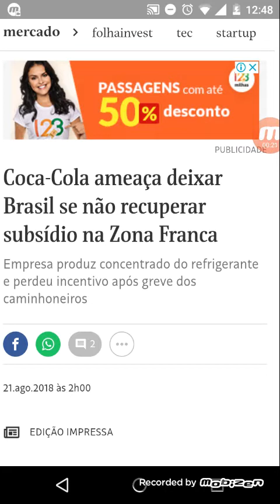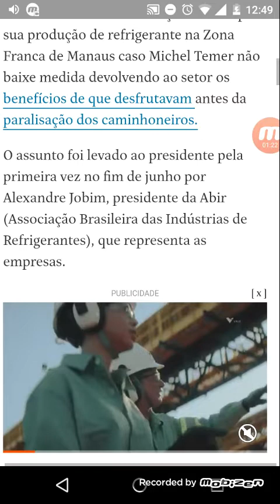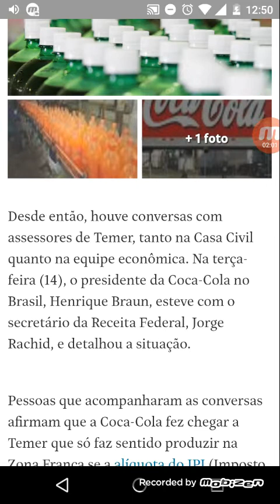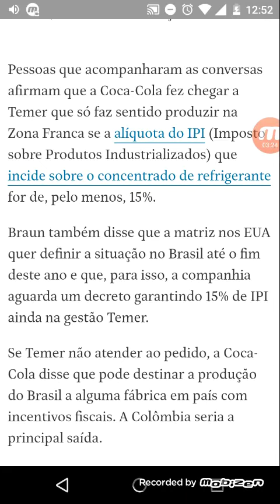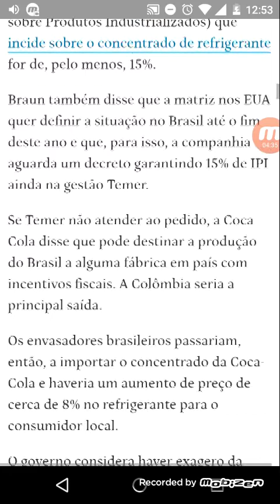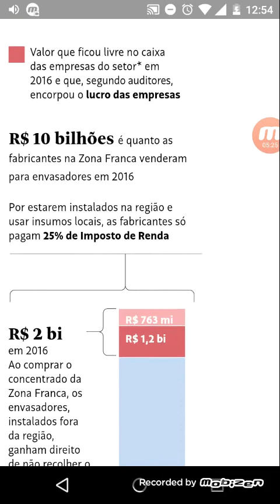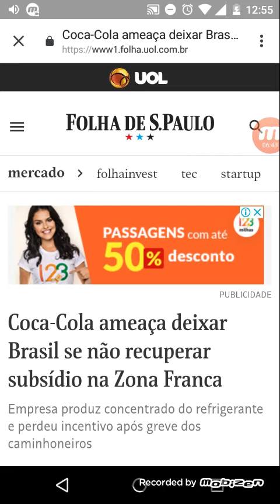Coca-Cola ameaça deixar Brasil